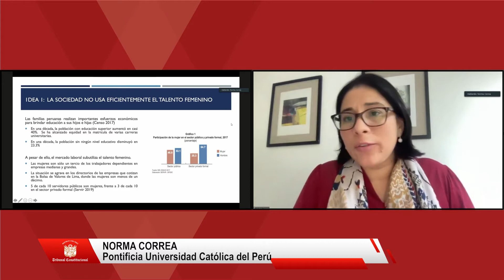Norma Correa, investigadora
El mercado laboral no aprovecha este talento femenino en la magnitud que quisiéramos. Es más, podríamos afirmar que los subutiliza.